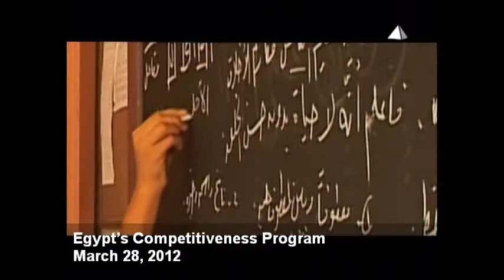Good Morning Egypt TV Program Interviews Mr. Douglas Tinsler